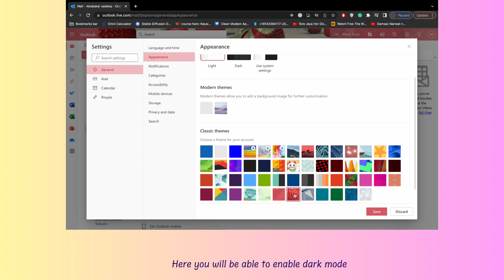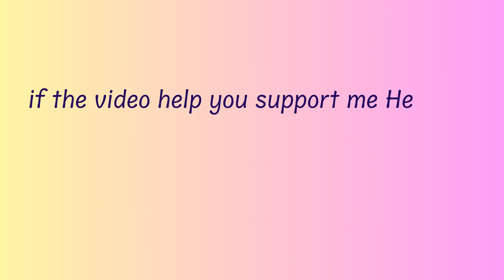How to Enable Dark mode in Skype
In this video, you will learn how to Enable Dark mode in Skype.